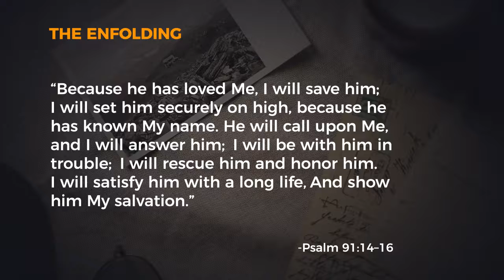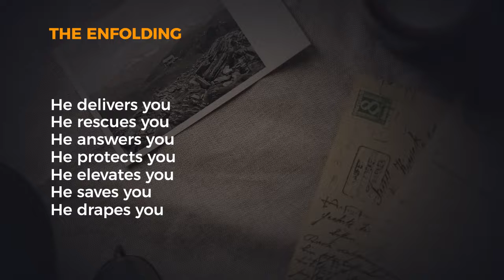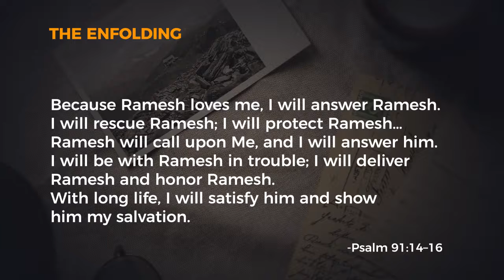Here & Now (Ep. 08) The Enfolding | WELLING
In Episode 8 of The Enfolding, Dr. Ramesh Richard rehearses God’s astounding reply to the one who calls on His name.